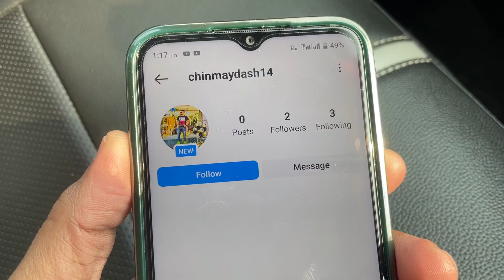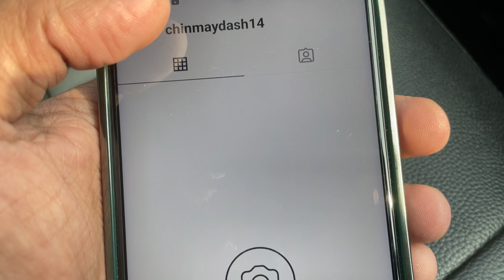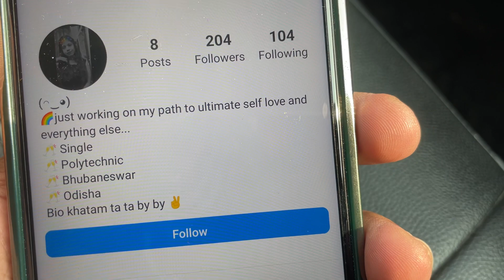REPLY TO MY ODIA HATERS 🤣 || FAKE INSTA ID ରେ ମୋ ଫଟୋ 😡